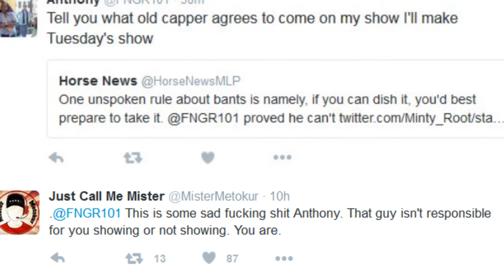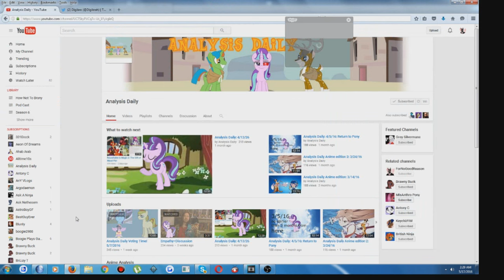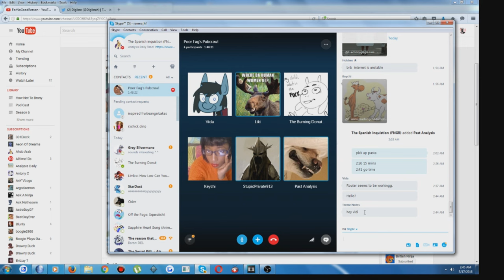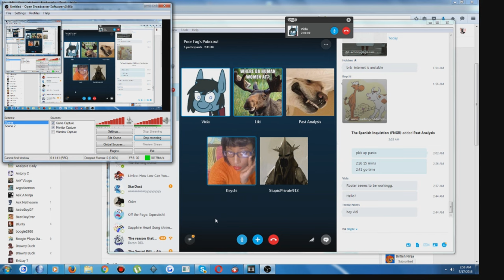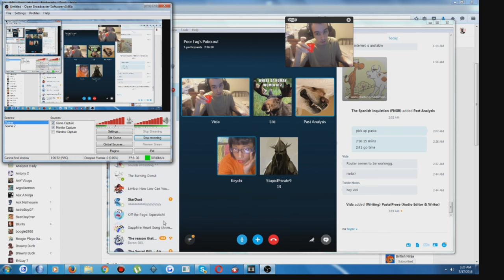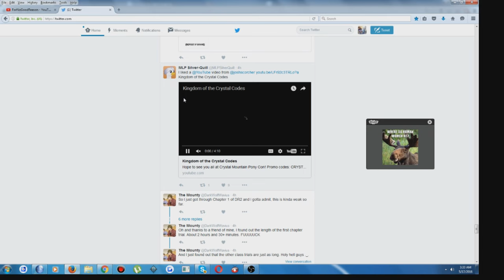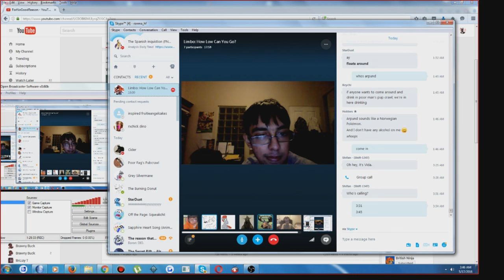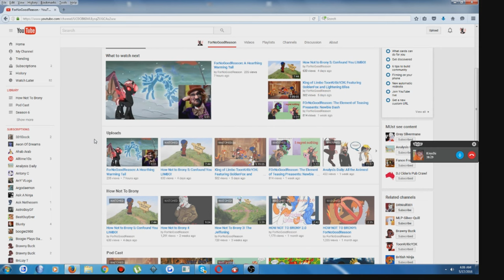HowNotToBrony15: All about the Drama Indeed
Dear Antony C. Love yah, but I disagree.  Your da best, You wonderful, wonderful, human being.

Artist For the Thumb nail (this is how you can tell this is not a KP video, this is at the top)

send your love support and a swift kick in the ass

Also Anthony C's original video
All about that drama